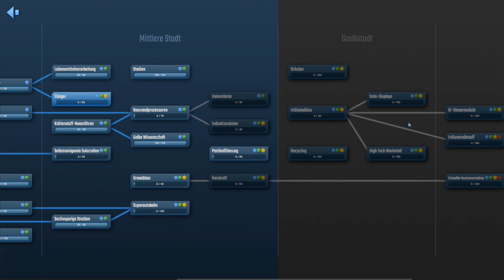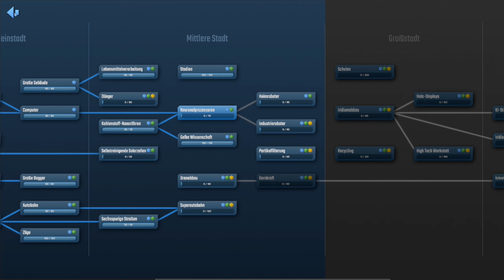Infraspace S2/#13: Parallel zur Stadt wachsen die Probleme [Gameplay][Deutsch]